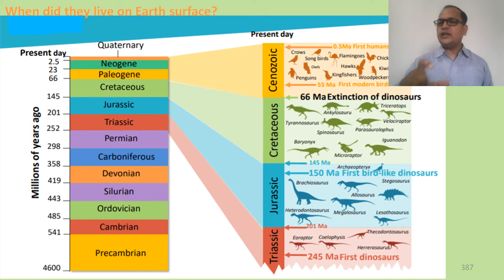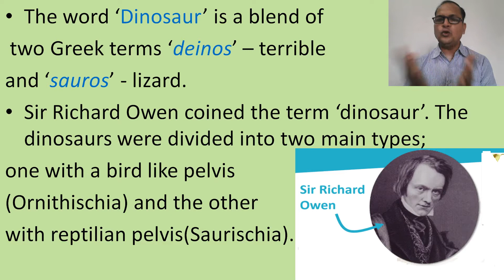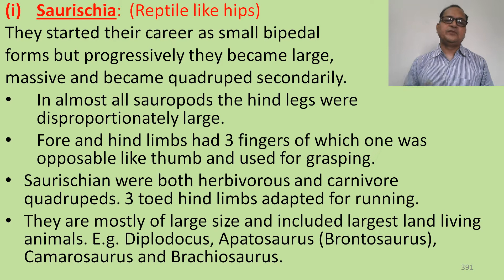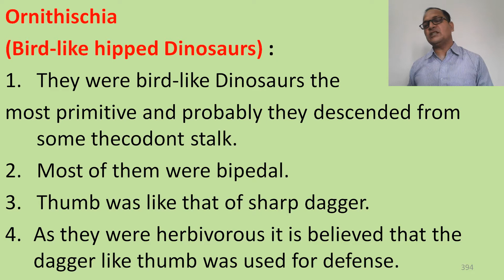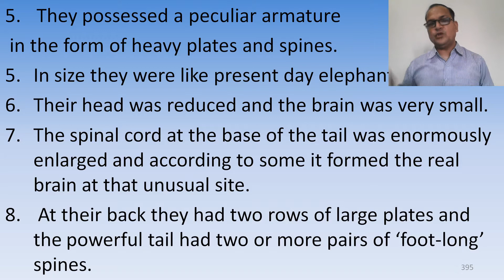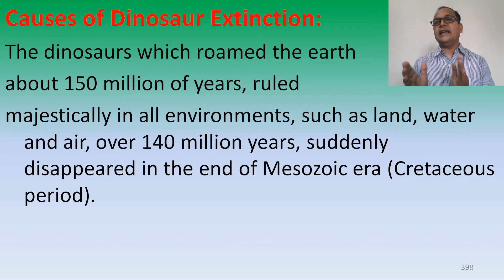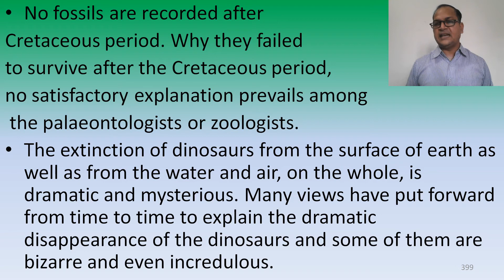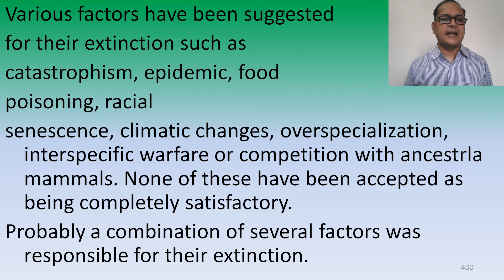Dinosaurs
This video may be useful to B.Sc./M.Sc. students of Zoology subject.